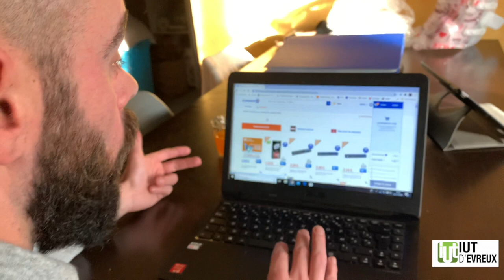2020 l'année du bouleversement - LP E-commerce et Marketing Numérique IUT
Film réalisé par Marie DESRUES, Céline TOURATIER, Amélie CECILLE, Guillaume REGOUIN.

Synopsis :
Depuis le début de l’année 2020, la France est traversée par une crise sanitaire sans précédent. Celle-ci a bouleversé tout notre pays, tant sur le plan économique que sur le plan social. En effet, depuis l’apparition du Covid-19, le quotidien des français a changé. Le gouvernement a dû prendre des décisions radicales telles que le confinement.
Le confinement a révélé certains changements comportementaux chez la plupart des Français (nous y compris !). Ces changements ont été d’autant plus marquants sur les différents modes de consommation. Nous nous souvenons encore des files d’attentes interminables dans les supermarchés.  Ainsi, nous nous sommes donc concentrés sur les changements de consommation liés à la crise du Covid-19, et plus particulièrement à l’annonce du confinement.
Nous avons donc mis en évidence l’évolution fulgurante de nouveaux canaux de distribution tels que le développement du Drive et du Click and Collect. Nous avons obtenu différents témoignages nous ayant permis de démontrer que chaque individu a vécu cette période différemment et a ainsi réadapté sa manière de consommer.

N’hésitez pas à liker, commenter et dire ce que vous en pensez pour soutenir votre film préféré !

La demi-finale a lieu le 🚨15 janvier 2021🚨